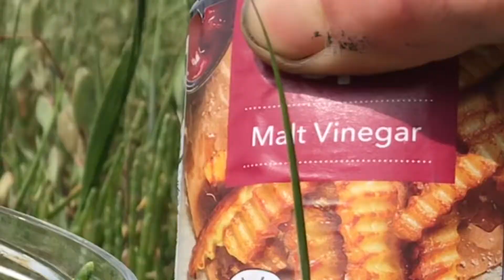Coastal Foraging UK - Marsh Samphire & Sea Purslane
Marsh Samphire AKA Glasswort.
What a spectacular salty treat! This prize plant finds its way to many swanky restaurants... but could easily make it to your table at home for free!!! June/July is the best time to harvest it before they become woody. They are so succulent and salty! This sea vegetable is rich in minerals and is loaded with vitamins A, B1, B15, C, and D as well as having high levels of Iodine, iron, calcium, magnesium, silica, zinc and manganese. It is a plant known to strengthen the immune system, very popular among sailors who carried it with them to fight diseases during long voyages.

Sea Purslane!
Another coastal treat for all to enjoy! A delicious and nutritious British sea vegetable that can be found on our coastline. It’s abundant down here in the south, though can be be found as far north as Scotland if the weather is warm enough that year.
Sea purslane is also known to contain omega-3 fatty acids, surprisingly more than any other leafy vegetable plant. It is an excellent source of vitamin A and rich source of vitamins C, B complex, as well as minerals such as magnesium, iron, calcium, manganese and potassium.
There are tons of recipe ideas online, it’s a delicious salty green so let your imagination run wild and see what is created.
Roll up your sleeves and roll up your trouser legs, get stuck in the mud and bag yourself some coastal high grade!

To pickle these simply add vinegar. They will keep for months and make such a delicious pickle!

Happy foraging!